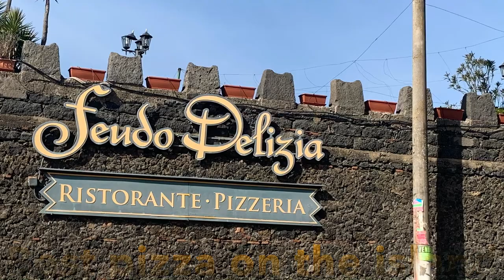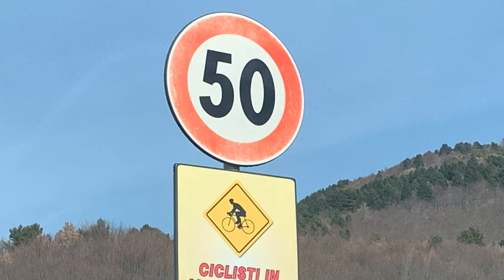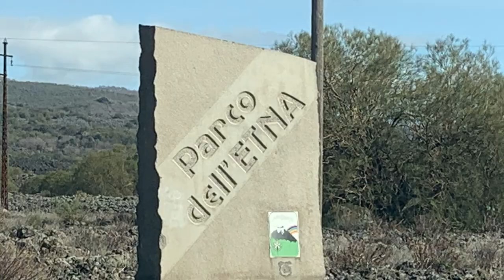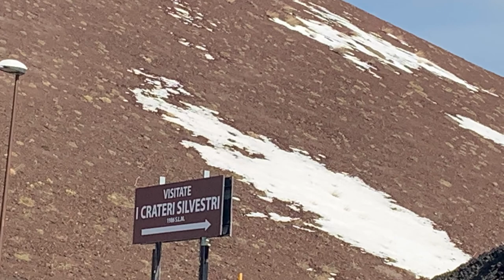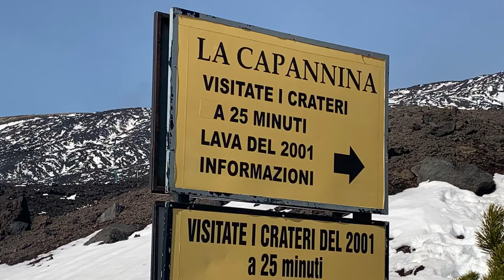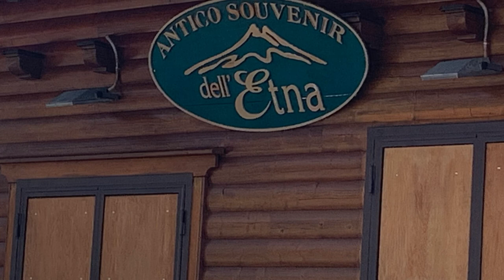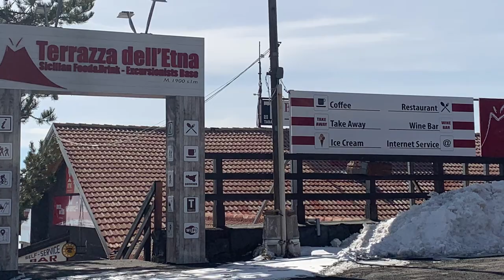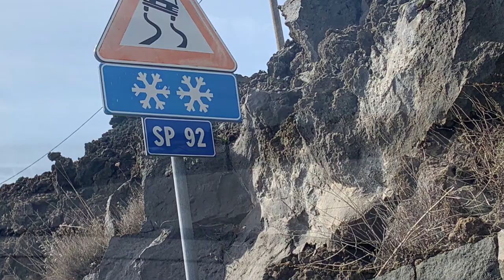Mt. Etna volcanic excursion episode one | Nicolosi, Sicily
Come along with us today as we venture up Mount Etna, an active volcano in Nicolosi, Sicily